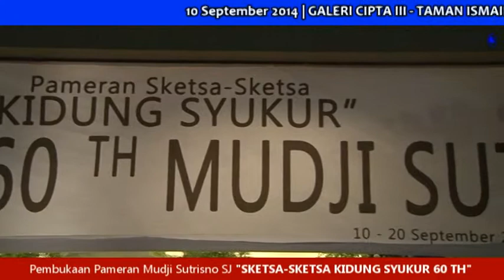Pembukaan Pameran MUDJI SUTRISNO